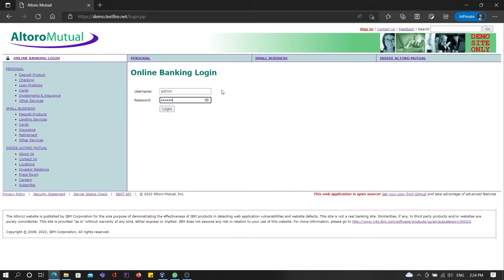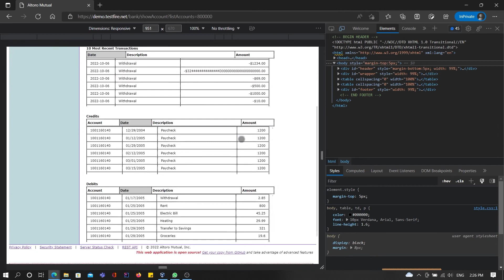SQL Injection - WebHacking